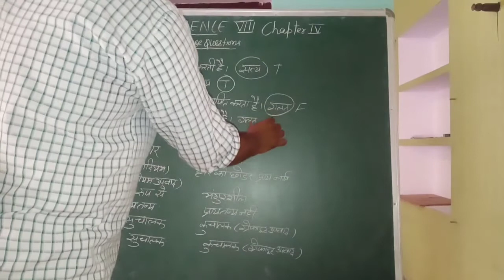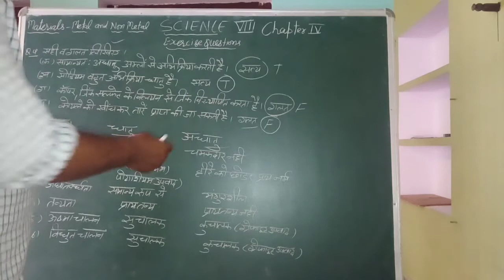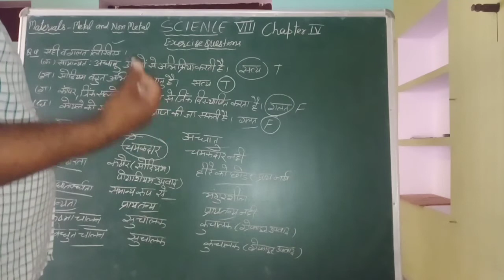Material metal and nonmetal 8th class science HBSE and NCERT text question